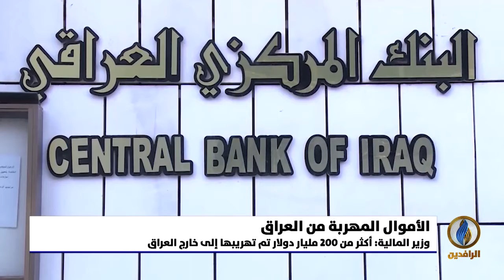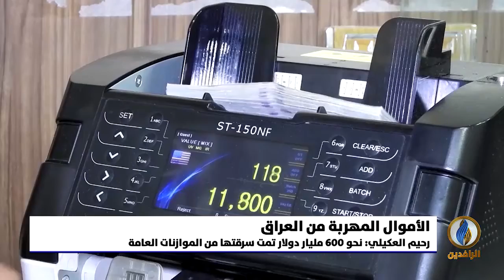تقرير إخباري.. وزير المالية: أكثر من 200 مليار دولار تم تهريبها إلى خارج العراق